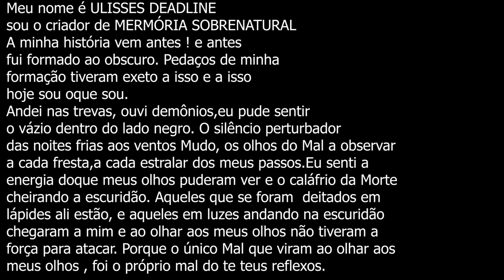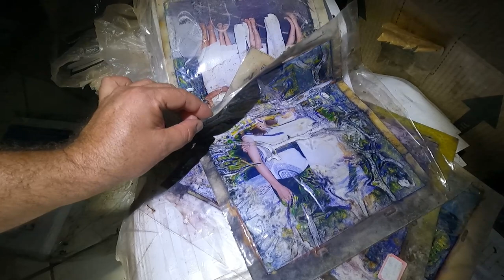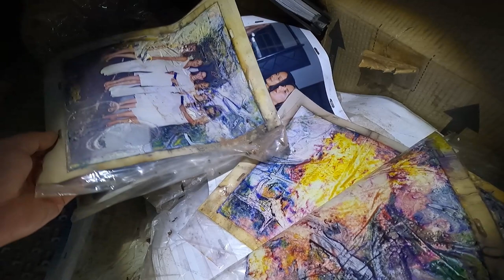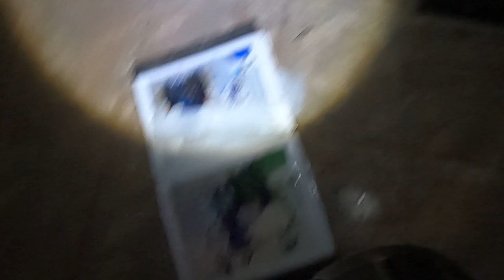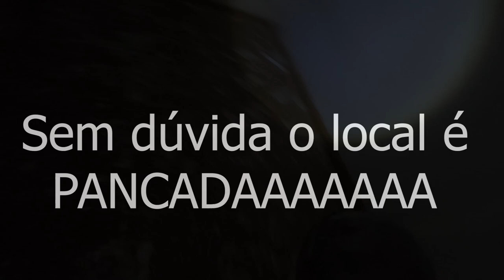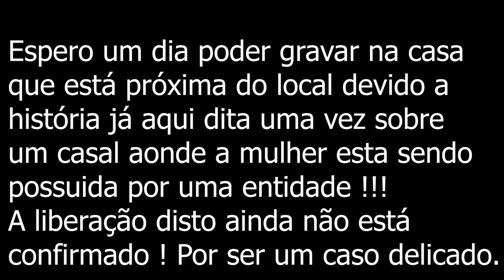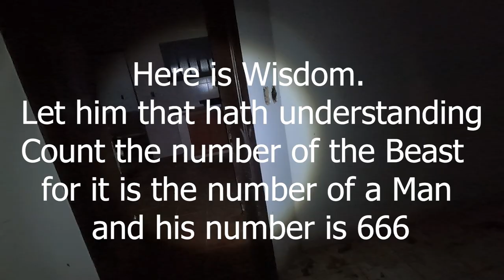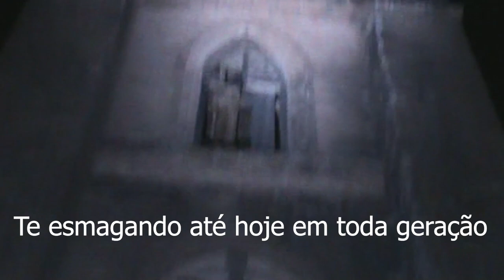A CASA DOS RETRATOS video assustador confira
Este video trás a comunicação ao sobrenatural em um lugar assombrado e assustador algo do passado está ai e gravar neste lugar foi de arrepiar